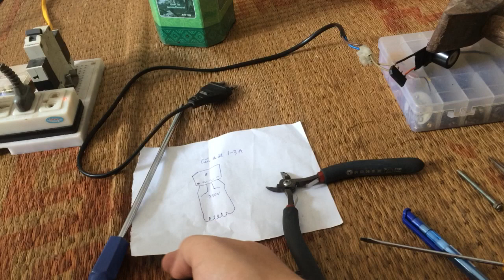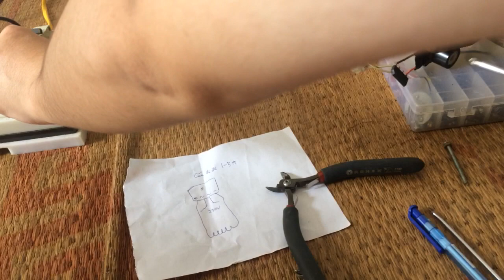Làm bộ tạo từ cho tua vít từ van cấp nước máy giặt hỏng.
Mọi sự Ủng hộ kênh youtube điện tử cho mọi người